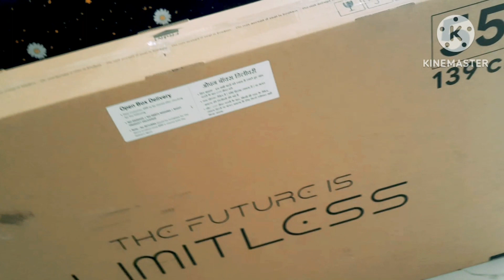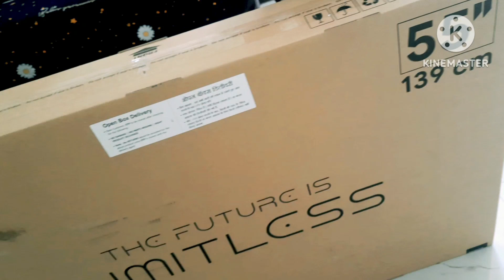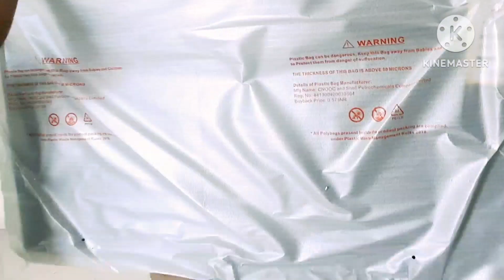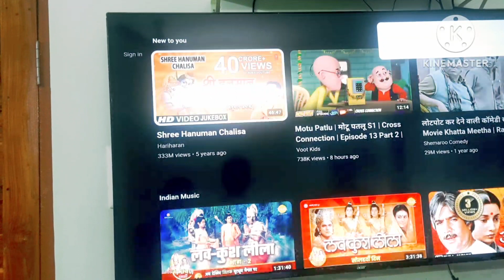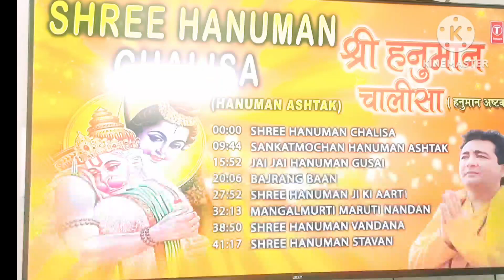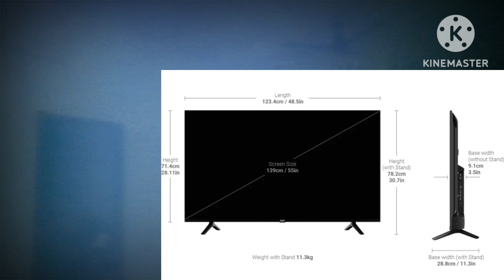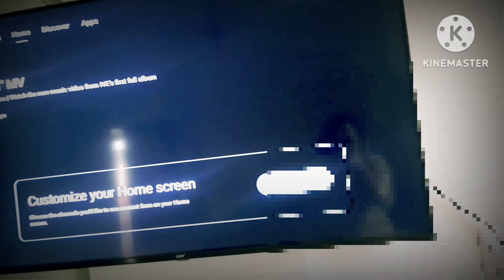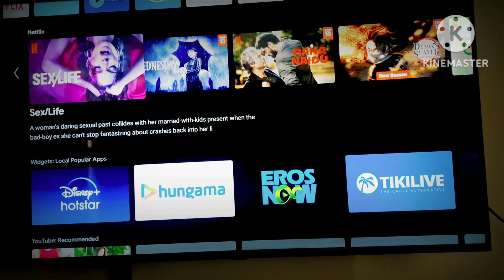55 इंच की टीवी! एंड्रॉयड एंड स्मार्ट टीवी under 25000 ! awsome quality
Buying the best 55 inch Tv in india is a diffficult task when there are 100s of options available to choose from, because you may get a good deal on a 55 inch tv i Buying a new in 2023 so that i bring you a side by side comparison of the best Tv in india 2023 under 35000

55 इंच की टीवी! एंड्रॉयड एंड स्मार्ट टीवी under 25000 ! awsome quality ‎

new wifi 4k 55 inch tv

Best smart tv in india 2024
Best tv under your budget
Top 55 inch tv
Top tv in india
Top brand tv in india
Top tv sony
Top tv acer
Top brand on Flipkart

All the content and images on this channel belong to me and they are protected under copyright law ! Plz don't copy and reproduce content without my prior explicit permission

Hello lovely peoples
My name is priyanka meena